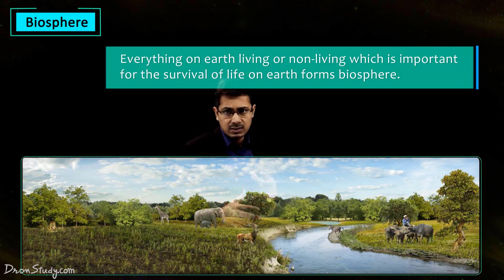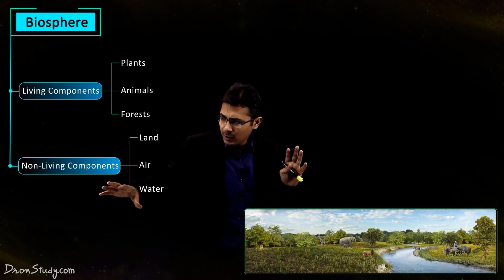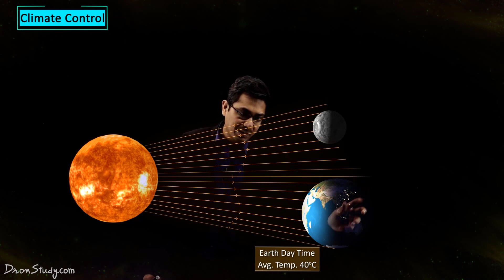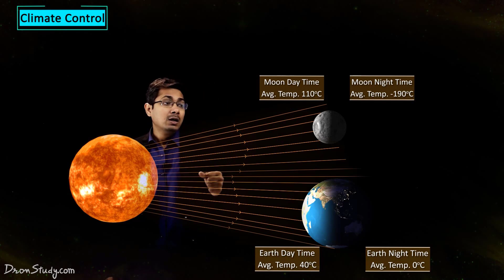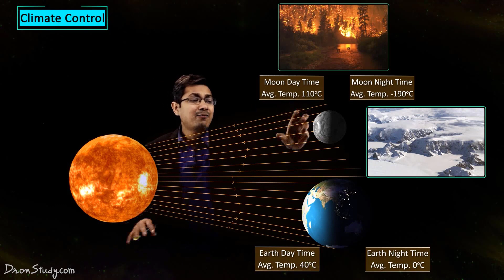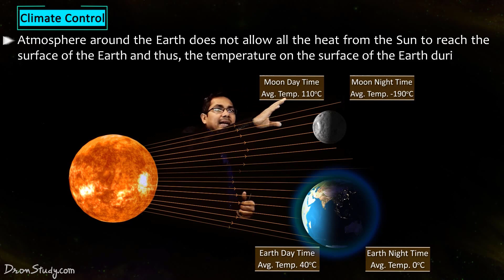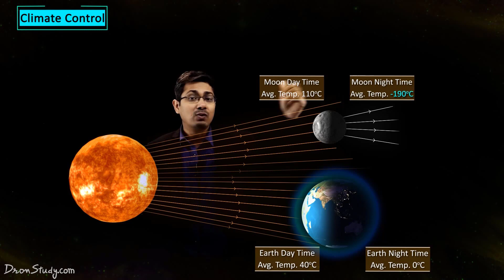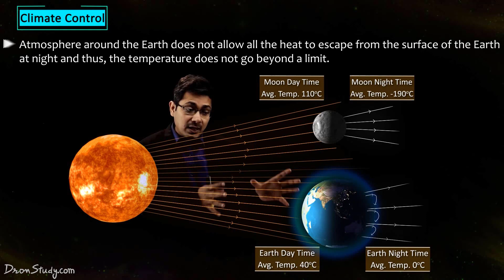How Biosphere and Climate Control Work? | Natural Resources | Class 9 Science | CBSE | NCERT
Biosphere | Climate Control | Natural Resources Class 9 Science | Class 9 Science Chapter 14 | Biotic components | Abiotic components | Biogeochemical Cycle | Lithosphere | Hydrosphere | Atmosphere | Renewable resource | Non-renewable resource | Natural resources | CBSE | NCERT

Dear Students, in this video we are going to study a very important topic How Biosphere and Climate Control Work from the chapter Natural Resources from CBSE Class 9 Science. Hope you find it helpful & interesting. Enjoy Learning!

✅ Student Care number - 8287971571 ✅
👉 Call anytime to talk to DronStudy Education Counsellors for FREE expert guidance

Biosphere
Everything on earth, living or non-living which is important for the survival of life on earth forms the biosphere.

The biosphere has two (2) different parts,
1) Living Components such as Plants, Animals, Forest.
2) Non-Living Components such as Land, Air, Water.

The biosphere is further divided into two components:

(i) Biotic components: The living things constitute the biotic components of the Biosphere.

(ii) Abiotic components: The non-living things air, water and soil form the abiotic components of the Biosphere.

Climatic Controls
The climate of any place depends on the following factors:

1) Latitude
The amount of solar energy received varies according to latitude due to the curvature of the earth. That’s why air temperature generally decreases from the equator towards the poles.
2) Altitude
The atmosphere becomes less dense and temperature decreases when we go to the higher altitude from the earth's surface. This is the reason why hills are cooler during summers.
3) Pressure and wind system
The pressure and wind system of any area depends on the latitude and altitude of the place. It influences the temperature and rainfall pattern.
4) Distance from the sea
The sea exerts a moderating influence on the climate. As the distance from the sea increases, its moderating influence decreases and people experience extreme weather conditions. This condition is known as continentality i.e. very hot during summers and very cold during winters.
5) Ocean currents
Ocean currents along with onshore winds affect the climate of the coastal areas. For example, any coastal area with warm or cold currents flowing past it, will be warmed or cooled if the winds are onshore.
6) Relief features
Relief plays a major role in determining the climate of a place. High mountains act as barriers to cold or hot winds. They may also cause precipitation if they are high enough and lie in the path of rain-bearing winds. Precipitation is any form of moisture that falls to the earth. It includes rain, snow, hail and sleet.